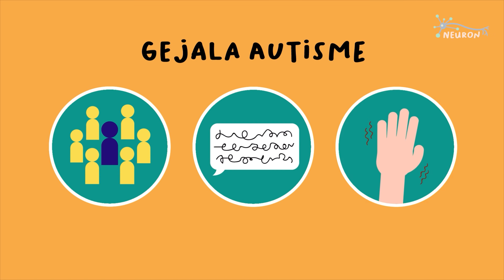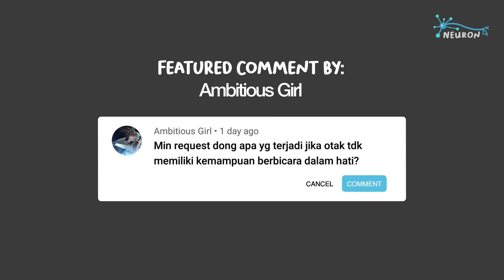Apa Itu Autisme?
Istilah “Autis” seringkali digunakan secara enteng sebagai ejekan bagi orang yang terkesan anti-sosial, namun tidak banyak orang sebenarnya mengerti apa itu sebenarnya Autisme.

YouTube Membership:
- vincent joey
- Anne Pardede
- Muhammad Karuniyado
- pota onyey

KaryaKarsa:
- Muhammad Yoga Prabowo
- Renoadhi
- Kamil Haris Syaifillah

Sumber:

Kandola, A. 2019. Levels of Autism: Everything You Need to Know. Reviewed by Karen Gill, M.D.
Amaral, David G. “Examining the Causes of Autism.” Cerebrum : the Dana forum on brain science vol. 2017 cer-01-17. 1 Jan. 2017
Stratton K, et al., editors. Medicine, I.o. Adverse effects of vaccines: Evidence and Causality. 2012.